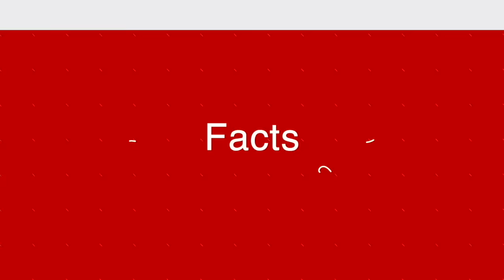RCCG Pastor embraces Islam and Idol worshipers IN LOVE | WHAT EA ADEBOYE SAID